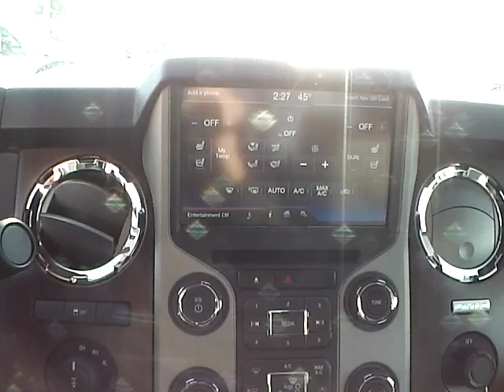T16325 2016 Ford Super Duty F-350 Lariat For Sale Columbus Ohio